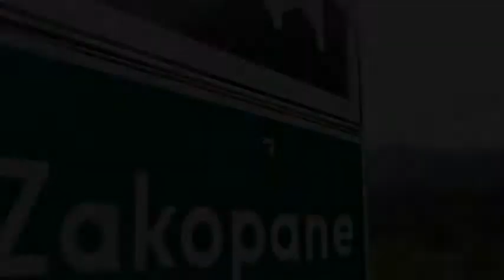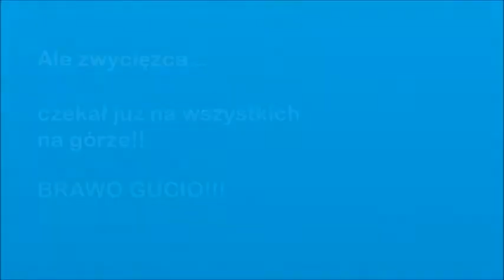Majówka 2016 COS Zakopane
UCZYMY! ROZWIJAMY! BAWIMY! ..  z pasją!